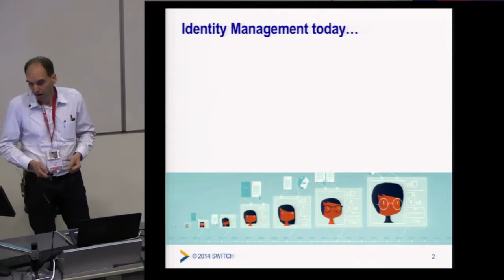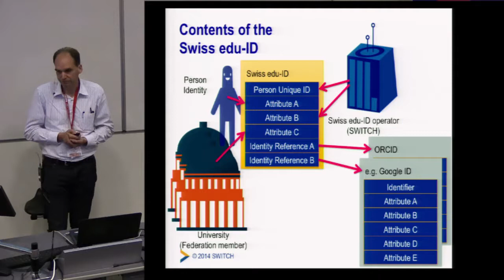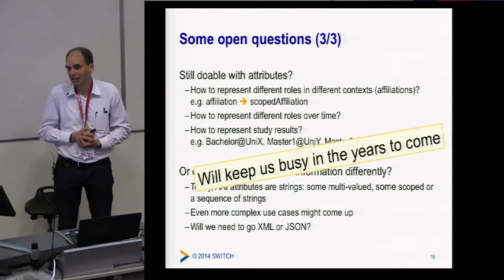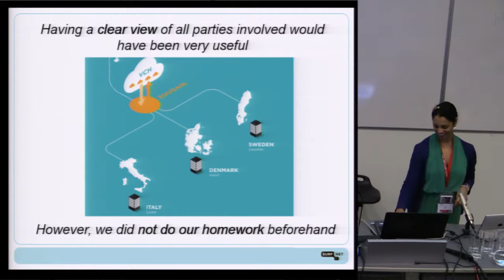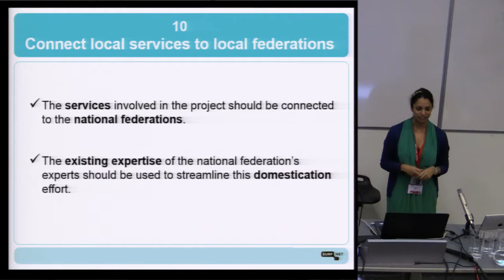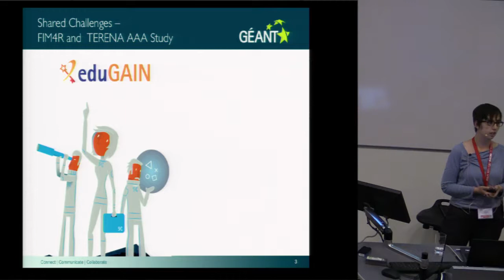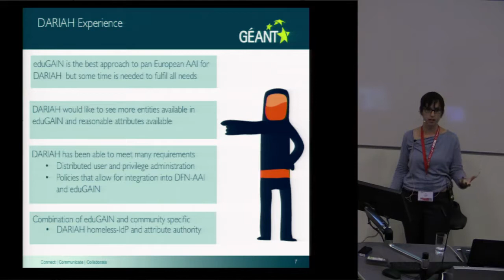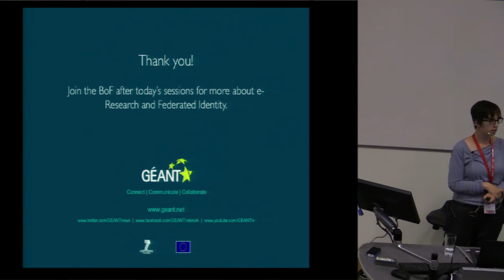TNC2014 Tuesday 20 May session 6C - Federated identity in research and education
The federated identity is becoming the norm in our environment. So what are the challenges, benefits and problems yet to be solved for our community?

This session will cover a variety of aspects and demands related to federated identity in the research and education community including: lifelong federated identity; the solutions present in the inter-federation space; and how the research community has driven improvements in federated access.

How will the research and education gain the most from federated identity?

Presentations:

Building the "Swiss edu-ID": status and outlook
Christoph Graf

How eduGAIN can help education: a real life story
Sabita Behari

Case Studies in Federated Identity Management for Research Communities
Ann Harding